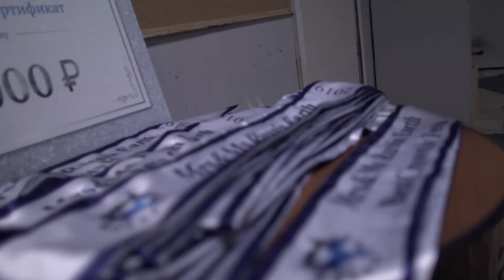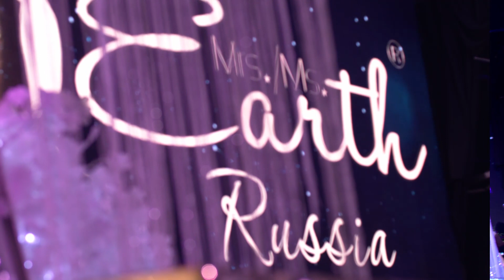ms mrs russia earth 2019 ютуб